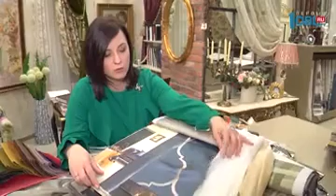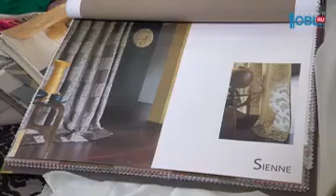Подбираем шторы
Уютный дом. Тележурнал №107 от 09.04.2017 смотрите весь выпуск по ссылке

Какие требования к занавескам предъявляет стиль интерьера арт-деко? Удастся ли обойтись пестрыми тканями или укороченными шторами до середины окна? Этот и другие вопросы мы задали опытному специалисту. Ответы дизайнера представлены в нашем следующем сюжете.